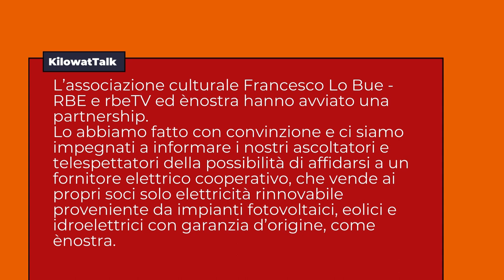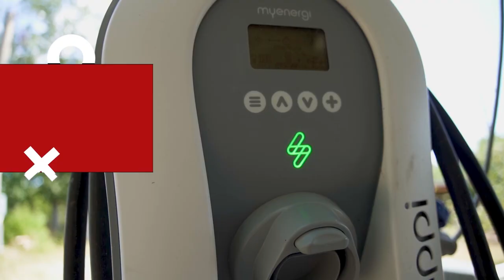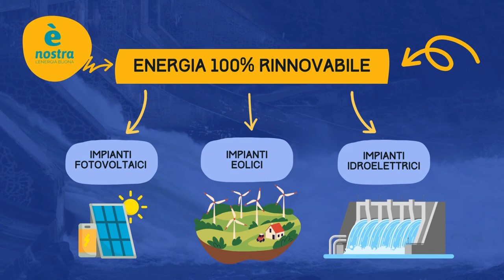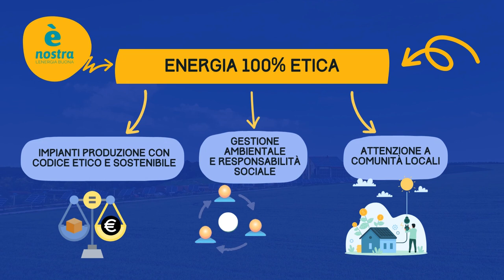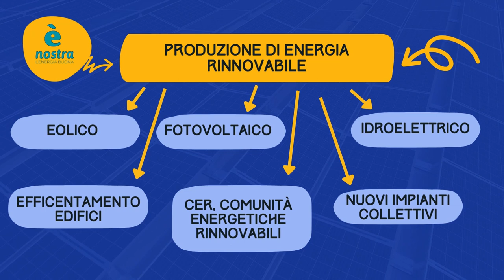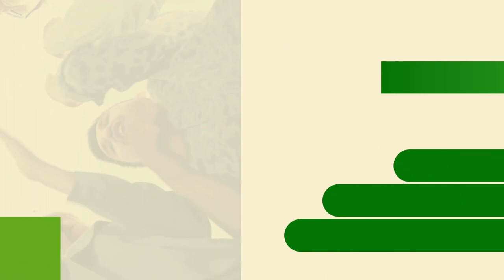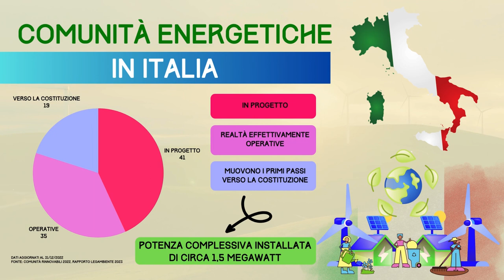KilowatTalk EP 01 | CER: Comunità Energetiche Rinnovabili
L’approfondimento di RBE-TV su energia e sostenibilità. Episodio 01 dedicato alle CER, la Comunità Energetiche Rinnovabili.

L’Associazione Culturale Francesco Lo Bue - RBE e RBE-TV ed ènostra (@enostraenergiacondivisa) hanno avviato una partnership.

Lo abbiamo fatto con convinzione e ci siamo impegnati a informare i nostri ascoltatori e telespettatori della possibilità di affidarsi a un fornitore elettrico cooperativo, che vende ai propri soci solo elettricità rinnovabile proveniente da impianti fotovoltaici, eolici e idroelettrici con garanzia d’origine, come ènostra.